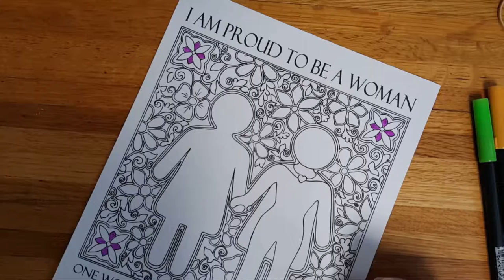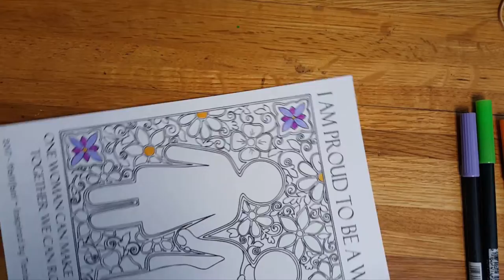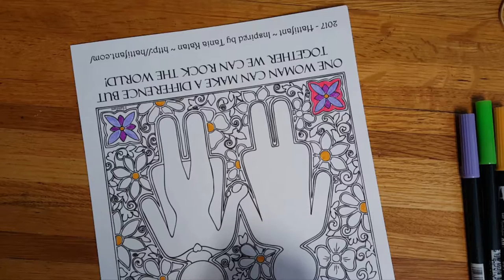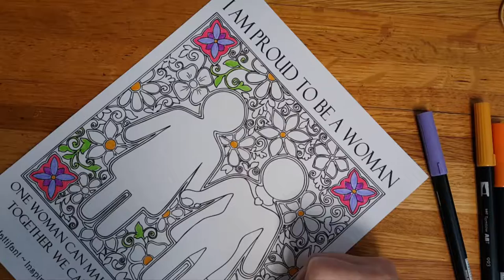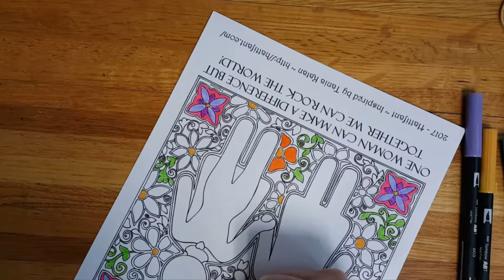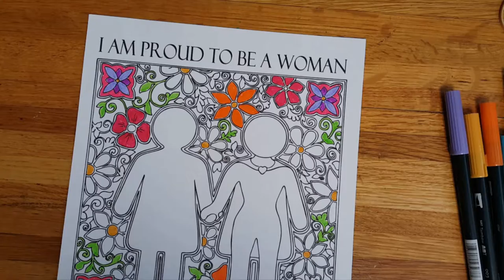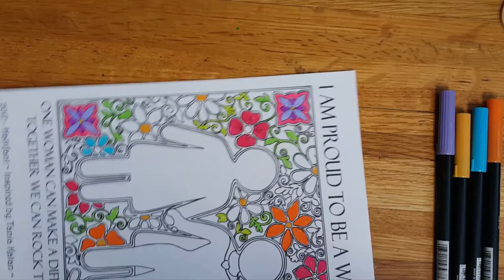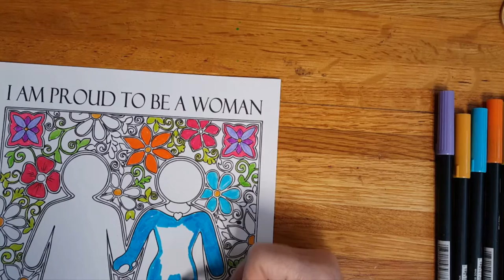Purely Political: Social Justice Implications of Anti-Choice Laws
This is the spring of 2019, and five states have passed extremely restrictive abortion laws (with other states to follow). This video examines whether (or NOT) anti-choice laws actually prevent abortions, the health and legal implications of the legislation, and how pro-choice people can fight back.

Videos come out twice a week, generally on Tuesday and Friday.